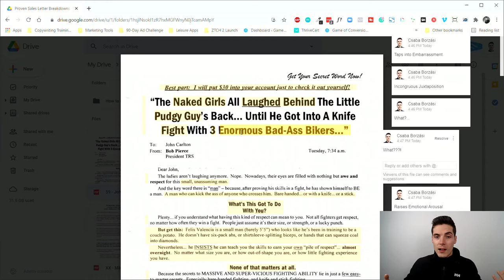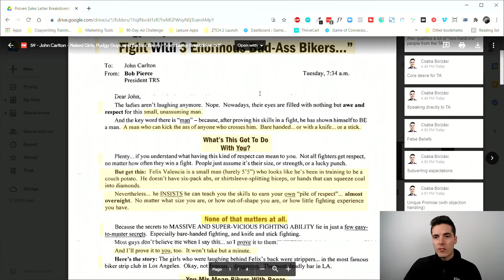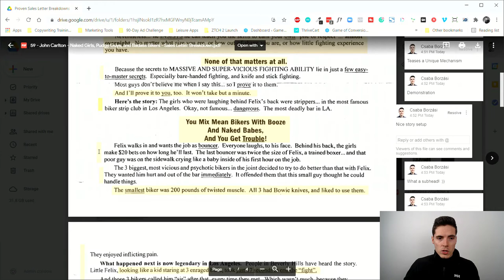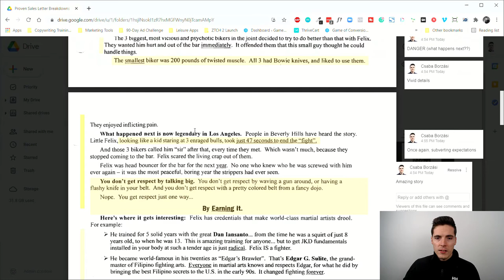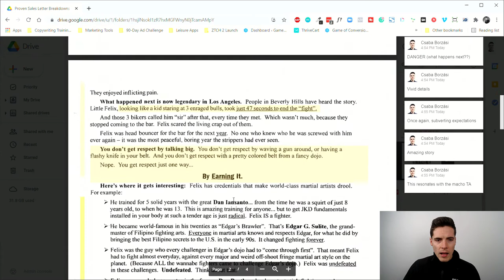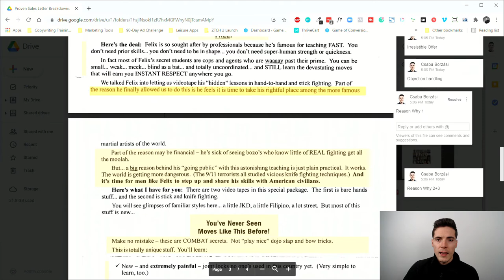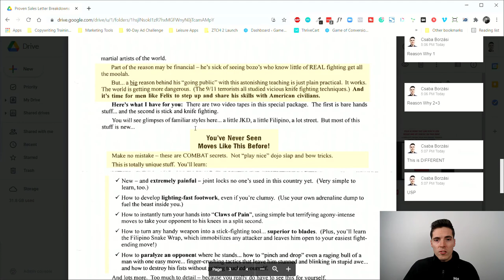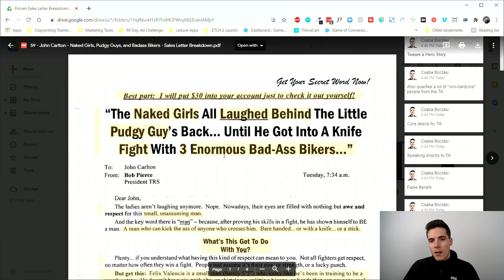John Carlton | "Naked Girls, Pudgy Guys & Badass Bikers" Sales Letter Breakdown (Proven Ads 59/100)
John Carlton Sales Letter Breakdown | "Naked Girls, Pudgy Guys & Badass Bikers"

Hi. Csaba here from Game of Conversions and welcome to another day of the Proven Sales Letter Breakdown Series. What's up guys? Today we're taking a look at the John Carlton sales letter.

I've broken down a few of his sales letters before. They're all magnificent, and the reason why I like John so much is because his copy is very emotional. It's very raw. it has this punch in the gut style storytelling that Chris Haddad has, for example.

I wanted to break down this ad because it's a great example of using an emotional, and kind of like what the heck, type of headline and a good story as a hook to get people to notice your ad copy and to read more and more of it. So that's what you want as a copywriter for people to consume more of your copy. Because the more of it they consume the bigger the likelihood that they actually buy something.

TIMESTAMPS

00:00 Introduction
01:05 Headline
03:22 Pre-head
04:10 Thanks for your support
05:08 The lead
06:33 Lead promise
07:42 Reframe false beliefs
08:50 Importance of a story
10:55 Story begins
12:12 Vivid details & high stakes
13:00 Psychology behind it
13:50 Story continues
14:32 Thoughts on the story
15:37 Target audience
16:25 Credentials
18:00 Irrestible offer
18:45 Reason why copy
19:40 Tap into unconscious fear
20:17 Benefits & fascinations
21:25 Special deal
23:37 Give them choice
24:27 Build desire & call to action
24:55 Testimonials & proofs
25:07 Final remarks
25:50 You are the best

RECOMMENDED VIDEOS